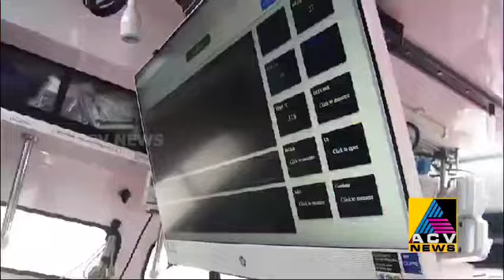5G Ambulance | Flag Off by Suresh Gopi | Daya General Hospital Thrissur